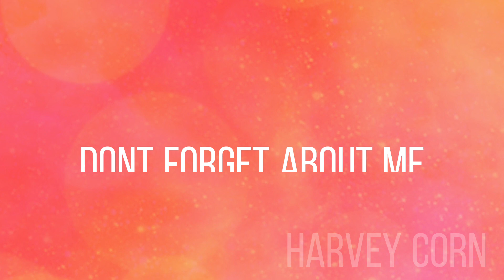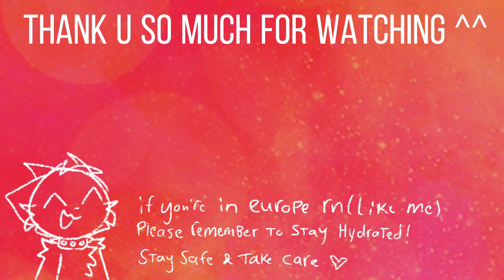Don’t forget about me - Animation Meme - Remake!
Yay i’m proud of this! My don’t forget about me meme was one of my personal favorite memes i’ve done and i really wanted to redo it!
It’s a 6 month difference!
:D

Programs: flipaclip, capcut & procreate
I used mah apple pencil

Also, i don’t animate as much as i used to. I’m very busy with my comic rn.
Anyway, imma go and edit ducklife songs in my bedroom again.
Bye!
Take care :3